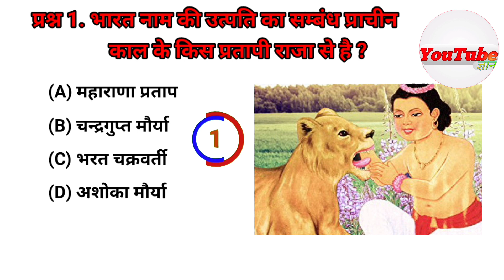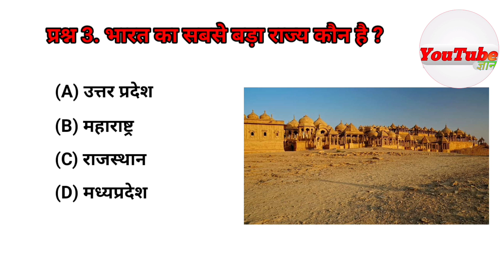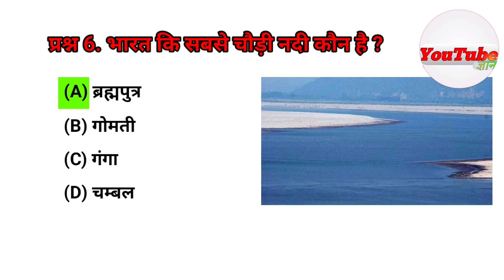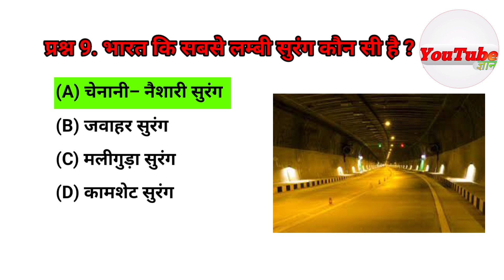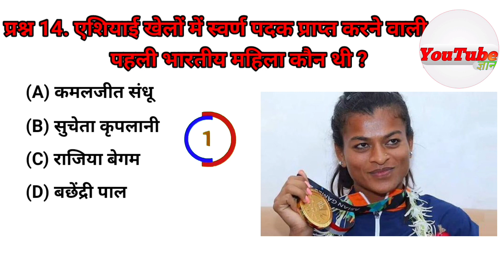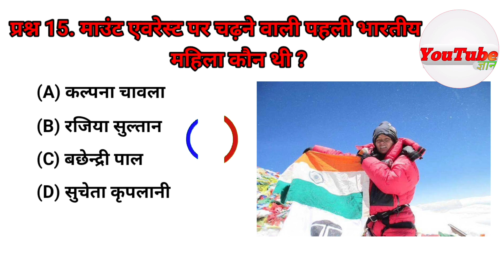Most Important Gk Question and Answer || सामान्य ज्ञान प्रश्नोत्तरी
Friends, in this video we have talked about 15 very important questions related to India.  Hope you liked this video.

दोस्तों इस विडियो में हमने भारत से जुड़े 15 बहुत ही महत्वपूर्ण प्रश्न के बारे में बात कि है। उम्मीद है आपको यह विडियो अच्छा लगा होगा।